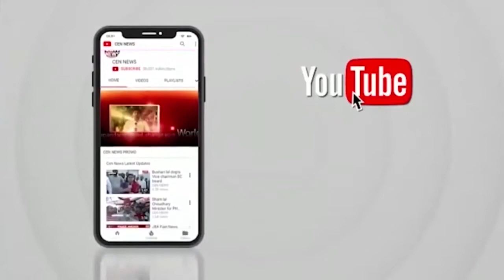मनसेचे विभाग अध्यक्ष माऊली थोरवे यांनी केला अमित ठाकरे यांचे स्वागत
उत्तर महाराष्ट्राच्या दौरा संपवून मनसेचे युवा नेता अमित ठाकरे मुंबईत परतताना मनसेचे विभाग अध्यक्ष माऊली थोरवे यांनी केला अमित ठाकरे यांचे स्वागत